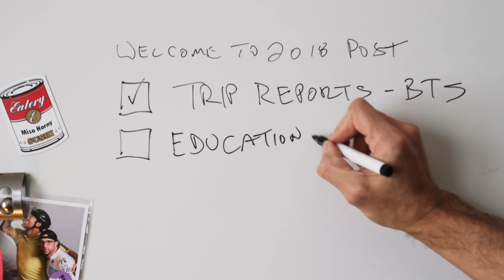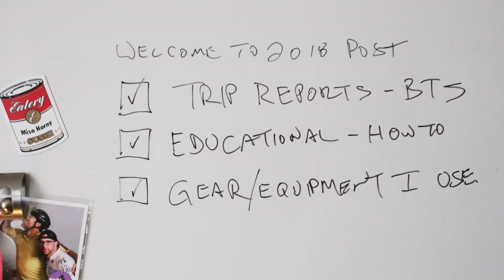VLOG #1 - The Beginning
New Years Eve 2017, and I decided now would be a good time to start a vlog. This is it, episode one, the beginning. I'll be vlogging about trips, behind the scenes stuff, how to's, and gear. Let me know what else you want to see...